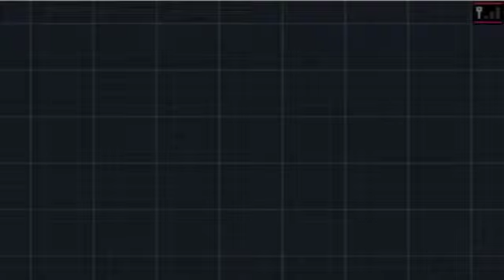Guida pokemon nero 2-Pt.6 Un nuovo membro della squadra Magnemite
Questa parte la dovevo caricare già qualche mese fa e il canale di Youtube l' ho trascurato parecchio. SCUSATE RAGAZZI!!! Ma spero di continuare a fare altri video!